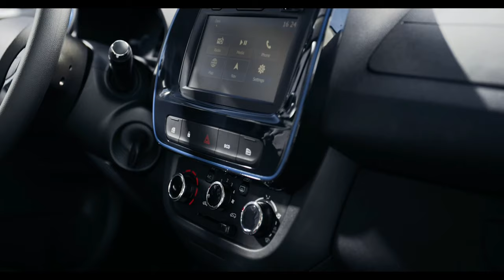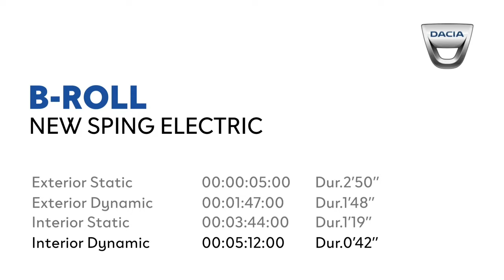Dacia Spring film prasowy. Prezentują Mariusz Rataj & Maciej Kukiełka.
Dacia Spring - pierwsza elektryczna Dacia na filmie prasowym.